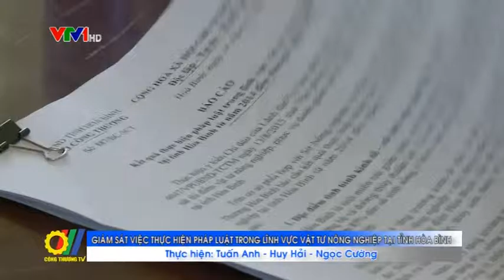Giám sát việc thực hiện pháp luật trong lĩnh vực vật tư nông nghiệp tại tỉnh Hòa Bình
Mới đây Đoàn công tác liên ngành do Thứ trưởng Bộ Công Thương Đỗ Thắng Hải làm trưởng đoàn đã thực hiện chương trình giám sát việc triển khai pháp luật về sản xuất kinh doanh vật tư nông nghiệp giai đoạn 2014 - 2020 trên địa bàn tỉnh Hòa Bình...